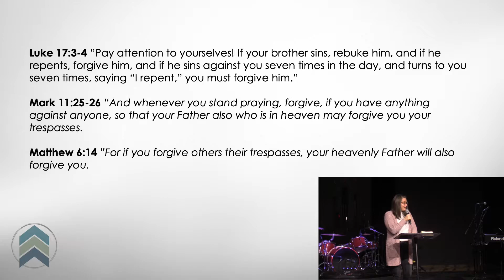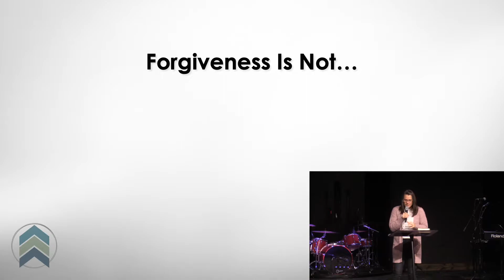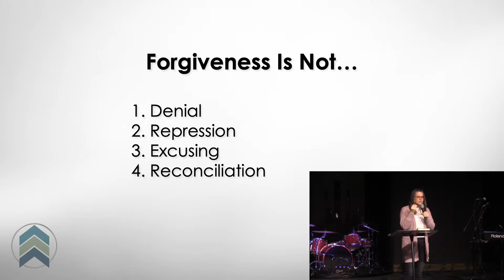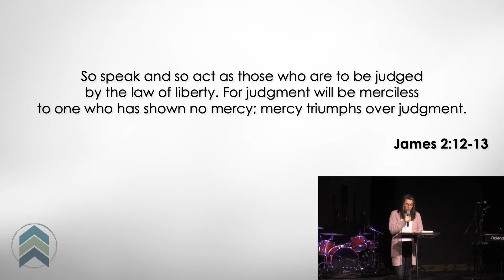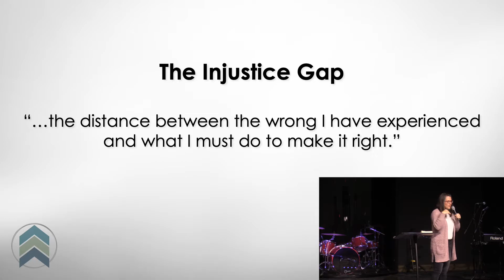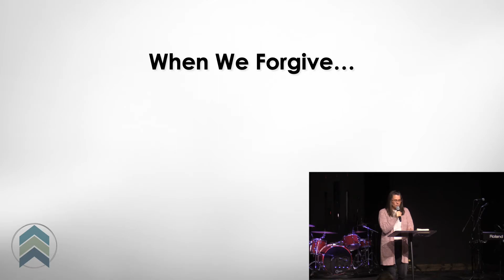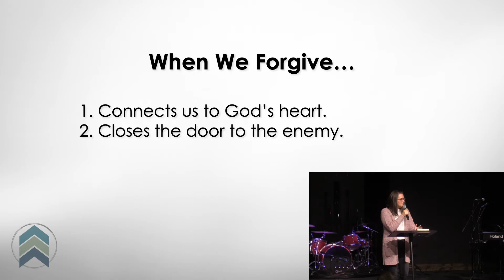Rise Up With Forgiveness!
This week, Pastor Melissa shares a message about the necessity of forgiveness. It is not a feeling, but an act of faith.